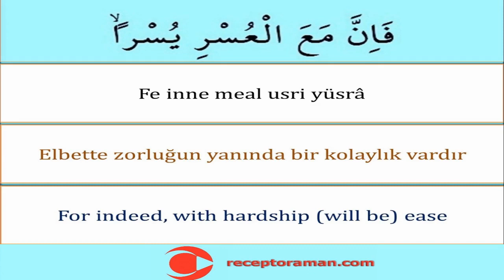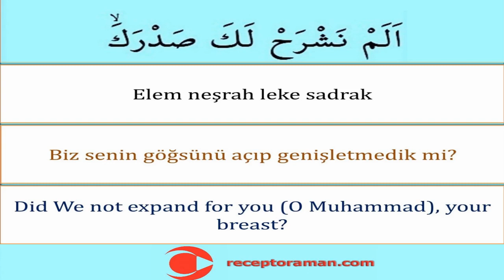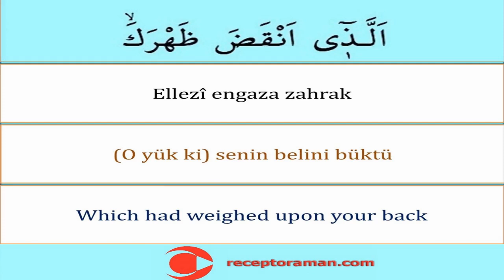İnşirah Suresi 1-5. ayet 11 tekrarlı - Kolayca Ezberlemek için İnşirah 1-5. Ayetler - Pate Metoduyla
İnşirah suresi 1-5. ayet arapça okunuşu türkçe yazılışı ve anlamını sırasıyla tecvitli oku dinle ezberle

Al Inshirah 1-5. الْاِنْشِرَاحِ 1-5.  The Expansion 1-5. İnşirah 1-5.
اَلَمْ نَشْرَحْ لَكَ صَدْرَكَۙ وَوَضَعْنَا عَنْكَ وِزْرَكَۙ اَلَّذ۪ٓي اَنْقَضَ ظَهْرَكَۙ وَرَفَعْنَا لَكَ ذِكْرَكَۜ فَاِنَّ مَعَ الْعُسْرِ يُسْرًاۙ اِنَّ مَعَ الْعُسْرِ يُسْرًاۜ فَاِذَا فَرَغْتَ فَانْصَبْۙ وَاِلٰى رَبِّكَ فَارْغَبْ
 İnşirah suresinin Türkçe meali
Mekke döneminde inmiştir. 8 âyettir. İnşirah, açılmak, genişlemek demektir.
(Ey Muhammed!) Senin göğsünü açıp genişletmedik mi? Belini büken yükünü üzerinden kaldırmadık mı? Senin şânını yükseltmedik mi? Şüphesiz güçlükle beraber bir kolaylık vardır. Gerçekten, güçlükle beraber bir kolaylık vardır. Öyleyse, bir işi bitirince diğerine koyul. Ancak Rabbine yönel ve yalvar.
İnşirah suresinin İngilizce meali
Have We not expanded thee thy breast?- And removed from thee thy burden The which did gall thy back?- And raised high the esteem (in which) thou (art held)? So, verily, with every difficulty, there is relief: Verily, with every difficulty there is relief. Therefore, when thou art free (from thine immediate task), still labour hard, And to thy Lord turn (all) thy attention.
* Kısa namaz sürelerini sırasıyla tecvitli öğrenmek ve ezberlemek isteyenler için ilgili kuran eğitim videolarının linki
* Kısa namaz dualarını sırasıyla tecvitli öğrenmek ve ezberlemek isteyenler için ilgili kuran eğitim videolarının linki

* Yine binlerce kişiye Kuran-ı Kerimi tecvitli bir şekilde doğru okunuşuyla öğrettik. Bilgisayar hatlı ve en kolay okunan kuran hattıyla yazısıyla bilgisayarlardan tabletlerden ve hatta cep telefonlarından bile kolayca hatim etme ve mukabele okuma takip etme dinleme ile hatim yapma imkânı sağladık. İlk defa kuran öğrenenler için hazırlamış olduğumuz dünyada ve Türkiyede ilk ve tek olan kelime kelime kuran okuma ders tekniğiyle de bu alanda youtubeda bir çığır açtık hamdolsun. Diyanet İşleri Başkanlığı Kuran Portalına çok teşekkür ederiz.

* Cüz cüz hatim sayfa sayfa mukabele programı kuran eğitim videoları linki
* Eğlenceli ve orjinal 32 farz şarkıları şiirleri ile ezgi çalışmalarımızın linki